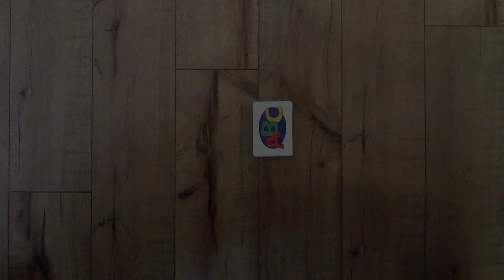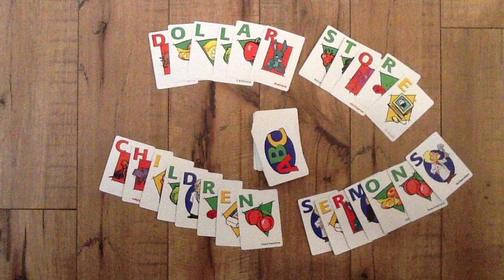Dollar Store Children Sermons - November 19th, 2017 - 24th Sunday after Pentecost - RCL